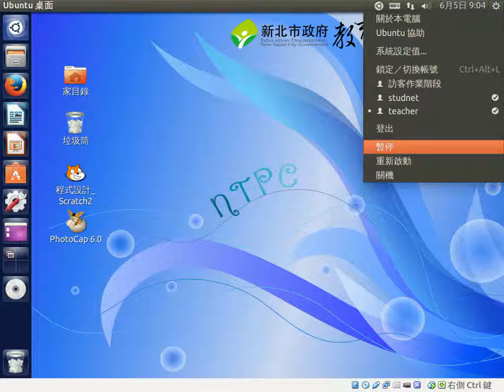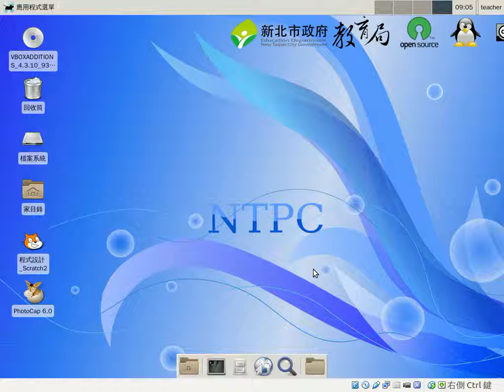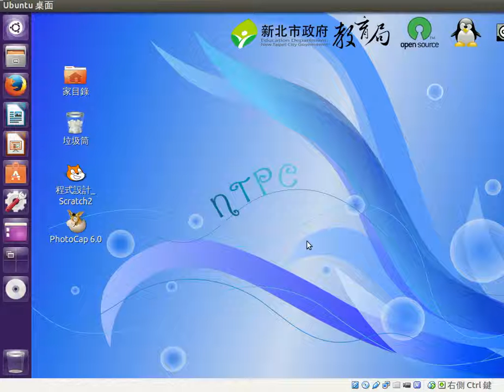多形的操作介面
新北市教育作業系統除了支援unity介面外還支援mate及xfce操作介面